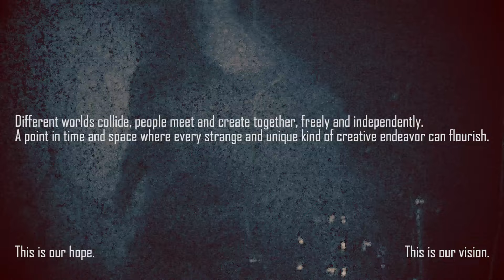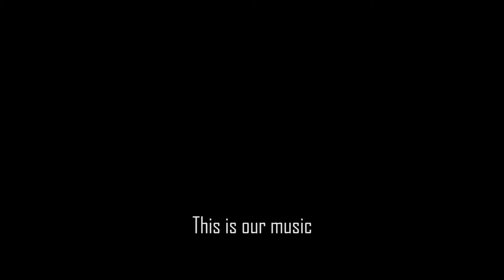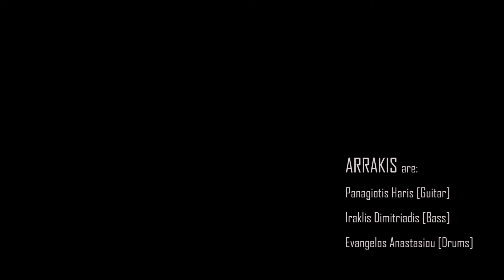ARRAKIS - Live at Giapi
Here’s a new video by Arrakis, part of our live set at Giapi, Thessaloniki on January 5 2024.

Mixed and mastered by Konstantinos Fragkopoulos at Shellac recording studio, February 2024.
Light show by Nikos ‘Lopez’ Kechagias
Deco by Fotis Trasan
Video by crico
Tracklist:
02:06 - A Night in Tokyo
09:45 - Misophonia
14:50 - Electricon
24:38 - Ammu Dia
Arrakis are:
Panagiotis Haris (Guitar)
Iraklis Dimitriadis (Bass)
Evangelos Anastasiou (Drums)